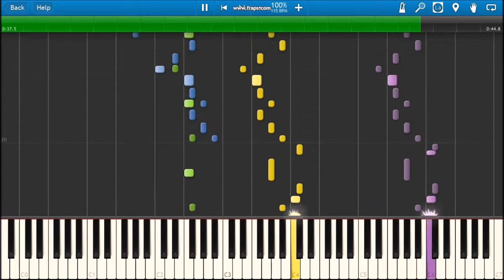Jack's Season 6 Theme On Synthesia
'Jack Jumps In'
'A Friend In Need'